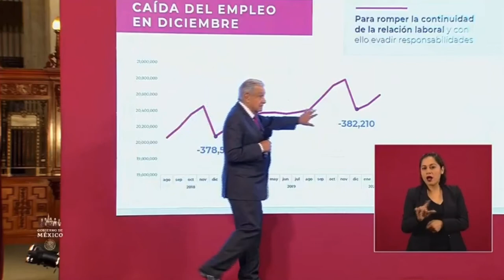El outsourcing es ilegal e inmoral 🦆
El outsourcing es ilegal e inmoral y donde haya en el gobierno se termina 🦆 y en el sector privado también.